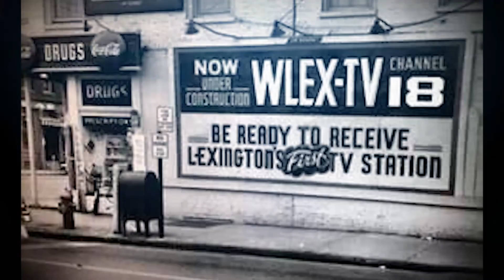The Things that Count